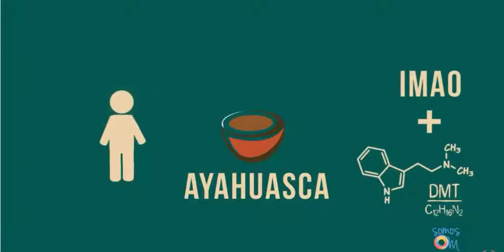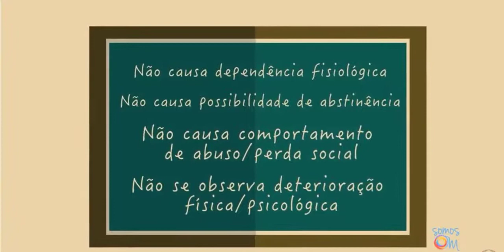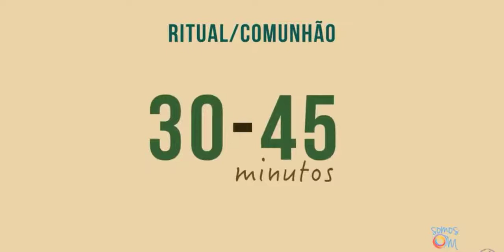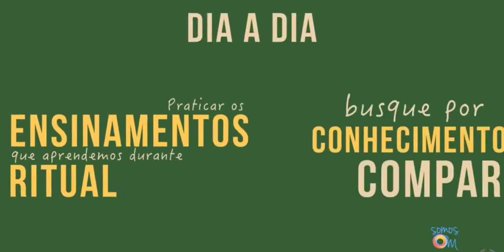O que você sabe sobre a Ayahuasca? 🌿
Olá, Seja Bem-vindo(a) ao nosso canal!
Buscamos falar sobre espiritualidade de uma forma geral, mas somos umbandistas e sempre teremos conteúdos relacionados a religião.
Vamos citar assuntos que você pode ou não gostar, concordar ou achar legal; mas o nosso maior intuito é transmitir o que for possível sobre o que aprendemos até hoje em relação a espiritualidade, se você busca conhecimentos, você está no lugar certo. 📚
Aproveite o que for bom para você, comente nossos vídeos e interaja conosco; conhecimento deve ser trocado; mas lembre-se de RESPEITAR A TODOS, esse é o maior ensinamento que precisamos em vida. ♥️
Axé para quem é de Axé! 🙌🏻
Entre em contato📲 (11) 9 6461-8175 ou se preferir clique

Visite nosso site:
Centro Umbandista Estrela Dourada (infotecweb.eti.br)